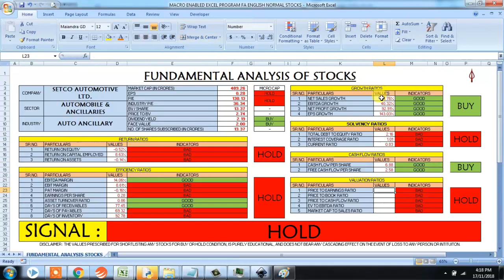How good is fundamental analysis of SETCO AUTOMOTIVE LTD.